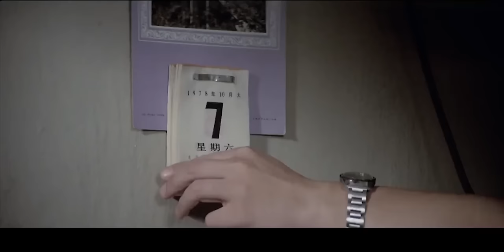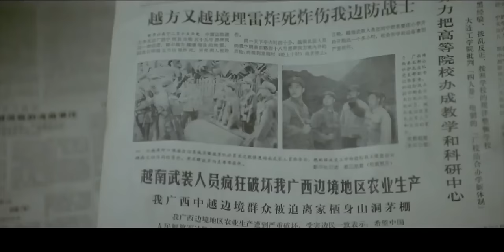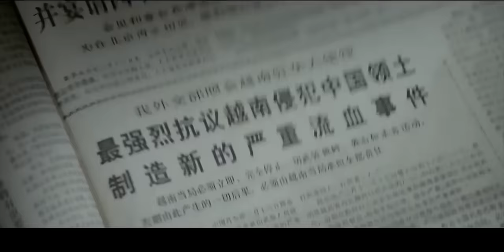《高山下的花环》国产经典老电影 HD 国语彩色故事片 华语老电影📽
剧情简介：
为了能够调回城市，高干子弟赵蒙生暂时来到了九连成为了那里的副指导员，虽然身在连队，但赵蒙生的心思早就飞了，整天就为自己的一纸调令劳神费心，丝毫不关心连队里的情况。梁三喜是九连的连长，他的妻子怀胎十月即将分娩，照理说梁三喜早就应该回家准备迎接孩子的降生了。然而梁三喜不放心将连队交给心猿意马的赵蒙生，于是一拖再拖，此时连队接到了奔赴前线的命令，梁三喜返乡的计划彻底泡了汤…